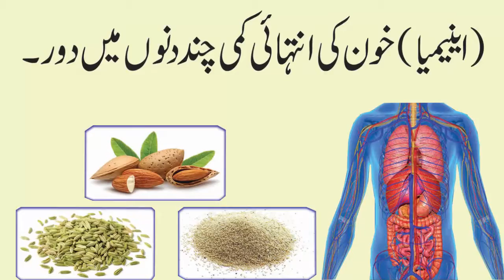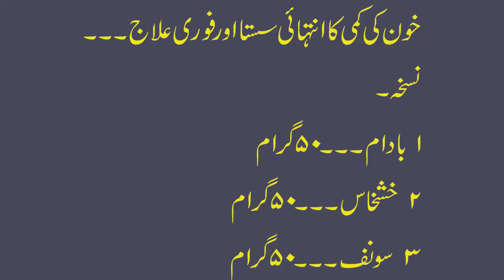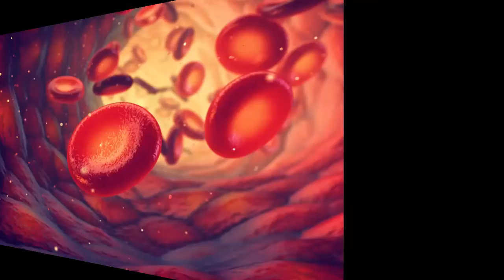Anemia//khoon ki kami//Causes, Symptoms And Treatment//In Urdu.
In this video i can tell you about the deficiency of blood in human body and blood recovery treatment in human body which will make human body fit.